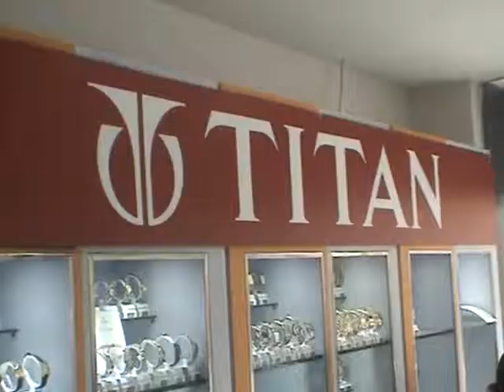Theft at Ghumar Mandi Ludhiana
Watches were stolen from Indo Watch Show room in Ghumar MAndi a posh area of Ludhiana. incident took place between night of August 7 and 8, 2012. media covered the spot on August, 2012..You may see many uncut scenes first time